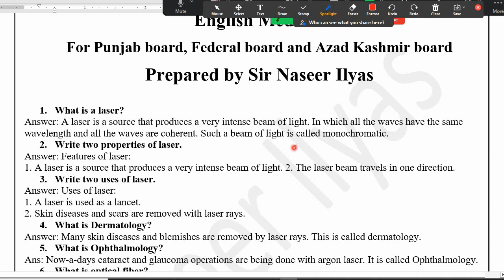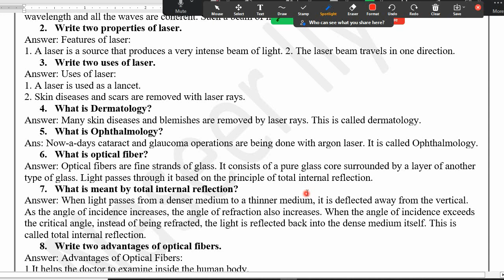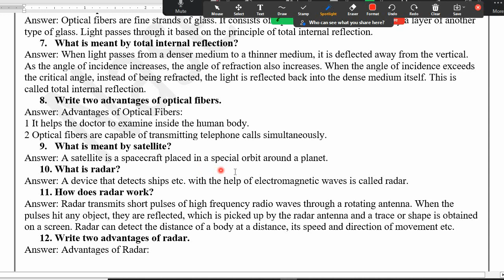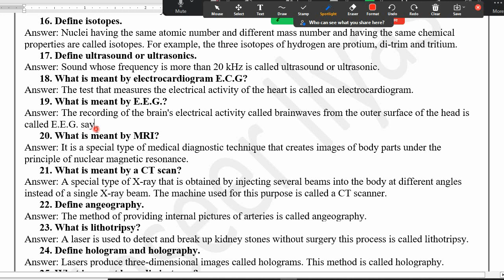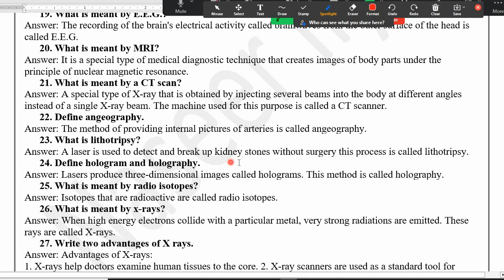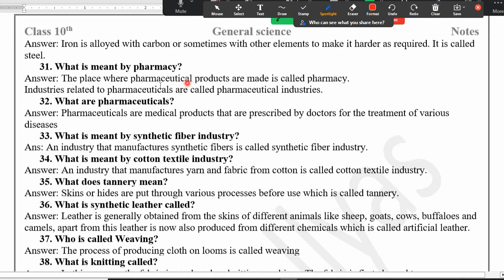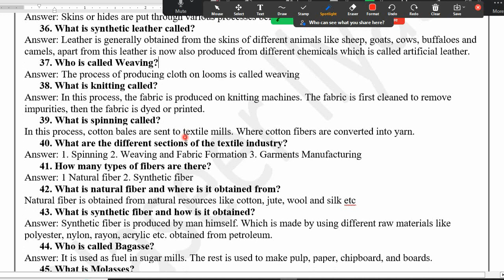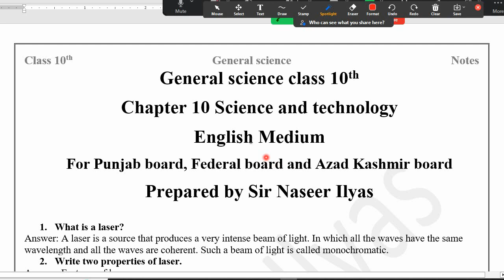General Science English Medium | Short Questions | Science and technology | Ch 10 | class 10th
In this video lecture You will be able to learn about guess of important Short Questions General science English medium chapter 10 science and technology class 10th  according to new board policy and get full marks in the board inshallah paper will from these questions
All these questions are according to federal board, Azaad kashmir board and Punjab board (Gujranwala, Lahore, Faisalabad, Rawalpindi, Multan, Dera Ghazi Khan, Sargodha, Bahawalpur, Sahiwal) Syllabus and new board policy